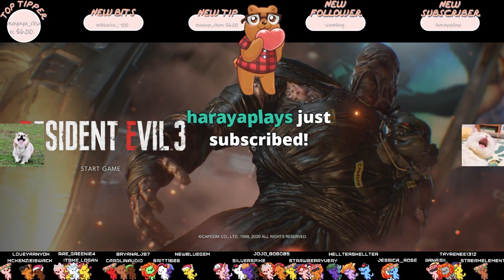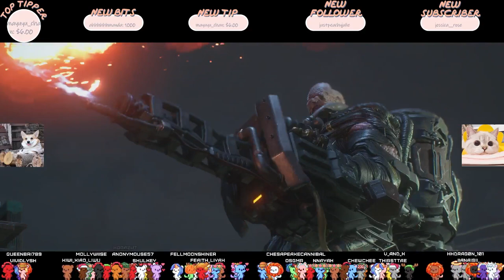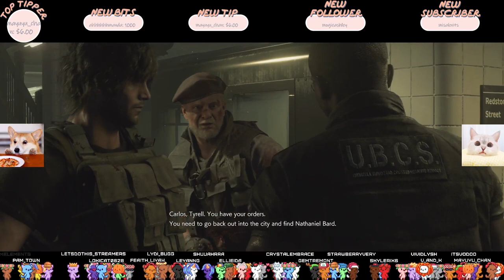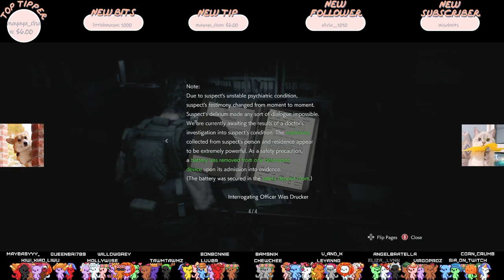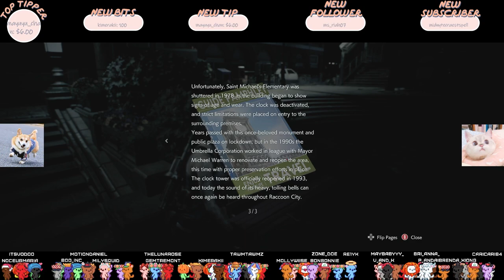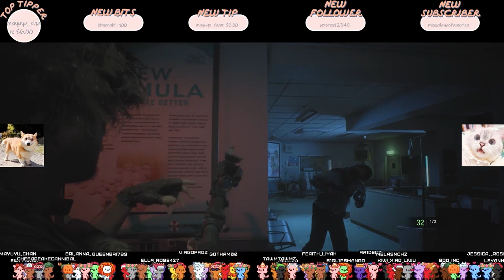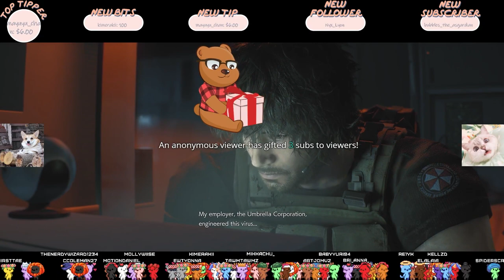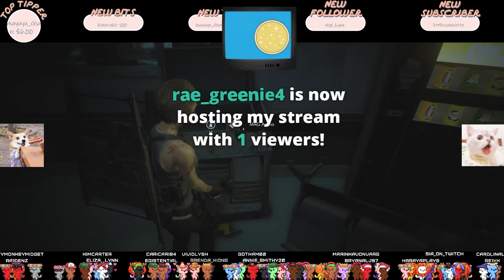What's Election Night? All I know is zombies. | Resident Evil 3 Part 2 [Cardlin Twitch Stream #19]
- High School
- Vampires
- Cheating